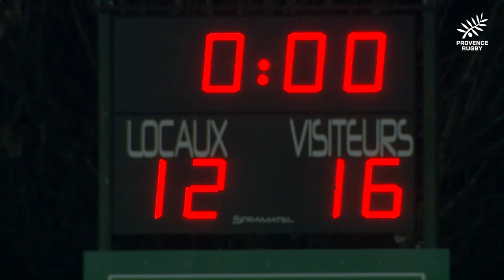Les highlights de la victoire de Provence Rugby à Montauban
Provence Rugby s’impose à Montauban grâce à une défense solide et un buteur auteur d’un 100% au pied. Quentin Witt inscrit le seul essai du match.

FICHE TECHNIQUE
Montauban 18 – 22 Provence Rugby. Score à la mi-temps : 12 – 16. Arbitre : Thomas Chereque. Parc des sports de Sapiac. Affluence : 3600 spectateurs.

Pour  Montauban : 6 pénalités (Bosviel 04′, 09′, 15′, 31′, 46′, 61′).

Pour Provence Rugby : 1 essai (Witt 17′), 1 transformation (Selponi 17′), 5 pénalités (Selponi 11′, 20′, 39′, 43′, 52′).

Composition des équipes

Montauban : Agnesi, Deligny, Vaotoa – Malafosse, Paulino – Stringer, Uanivi, Vaotoa (cap.) – Delord (o), Bosviel (o) – Ahmed, Mathy, Bonnefond, Salles – Tuculet. Remplaçants : Feltrin, Commenge, Pueyo, Meafua, Druart, Hawera, Puntous, Renaud.

Provence Rugby : Wegrzyn, Jammes, Tagi – Dufour, Flanquart – Mousties, Annetta, Witt (cap.) – Ruru (m), Selponi (o) – Bly, Marrou, Belan, Betham(cap.) – Bouhedjeur. Remplaçants : Kessler, Toth, Burotu, Clerc, Laget, Bau, Drouet, Loukia.